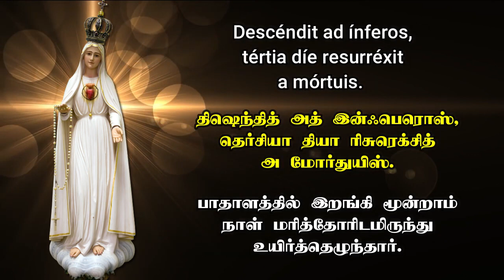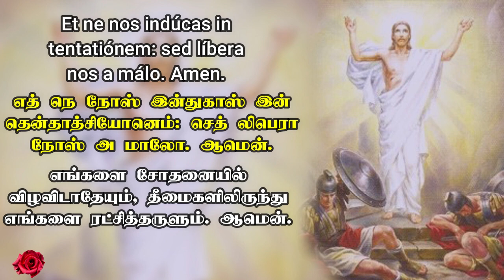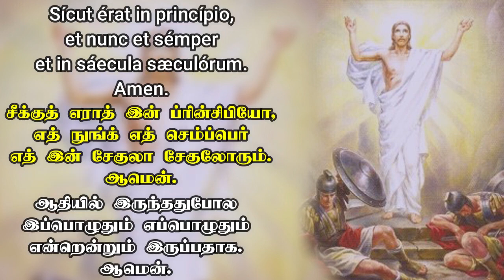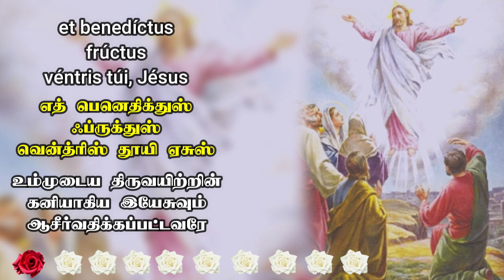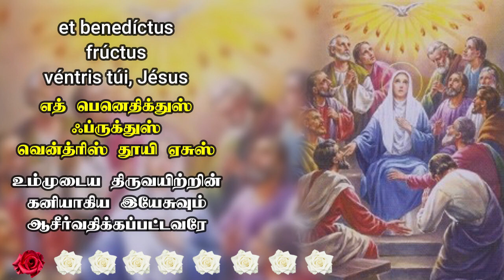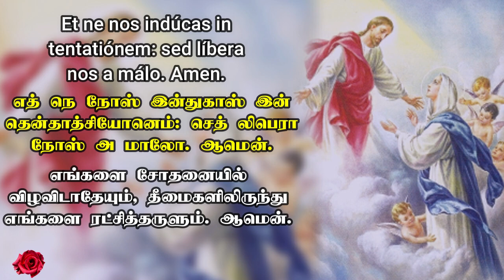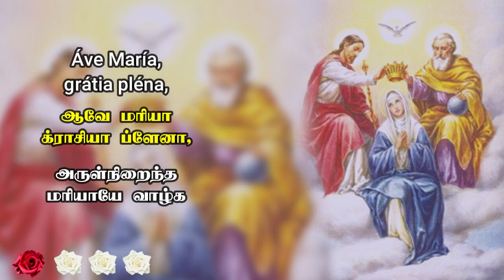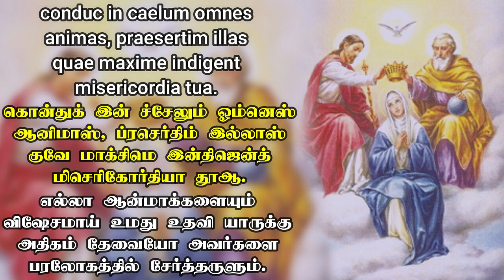லத்தீன் மொழியில் பரிசுத்த செபமாலை || தமிழ் வார்த்தைகளுடன் || Rosary in Latin || 22.11.2023